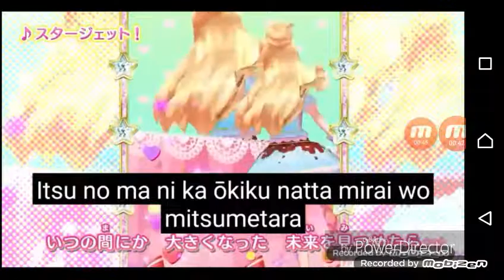Aikatsu Stars star jet off vocal+lyrics